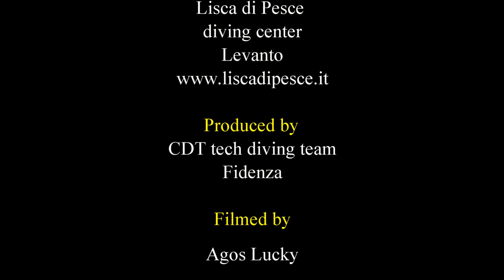Where we could dive today? Sure! On bolzaneto wreck!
This shipwreck gave us another present! with Renaud Jourdan we get fun with a really good sea condition and a spectacular visibility